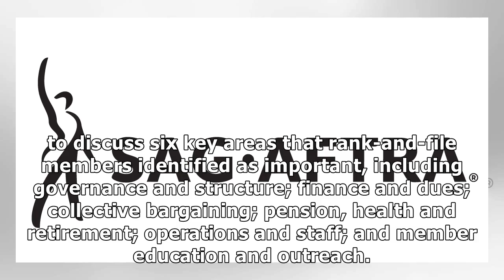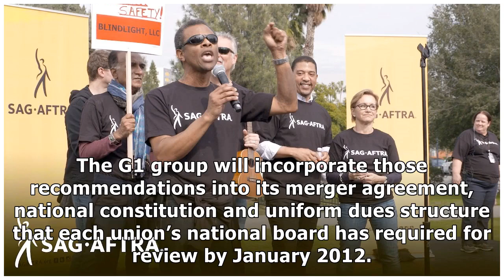Sag, aftra officially begin merger talks